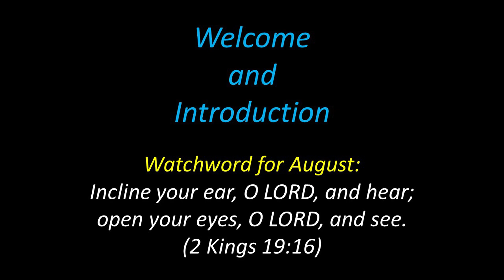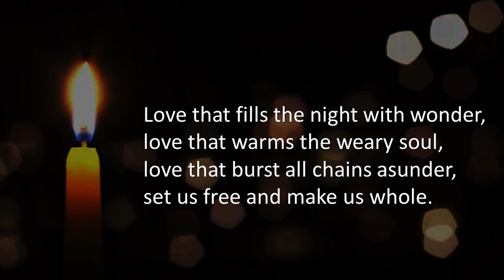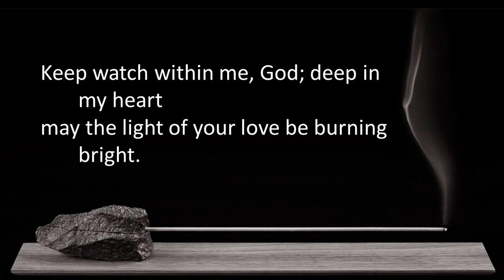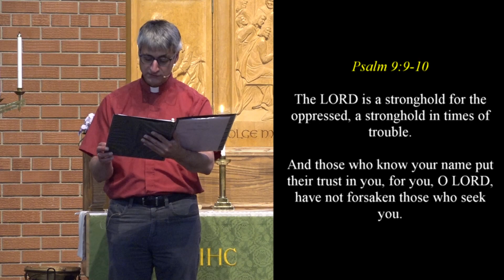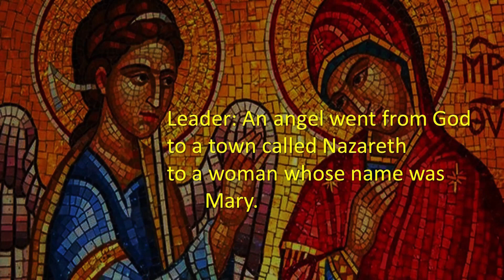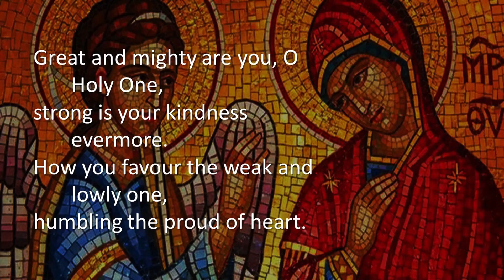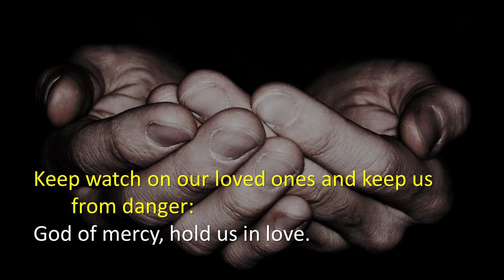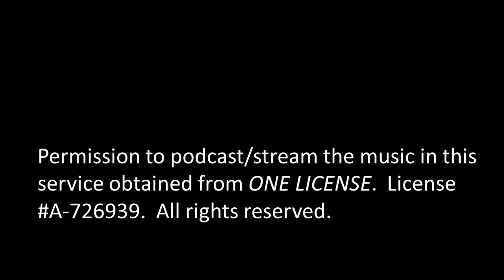August 2021 Holden Evening Prayer Service